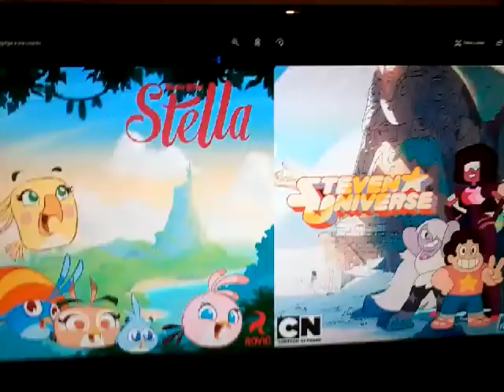Mi idea para bondy fiesta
Las 2 son licencias inventado por yo.